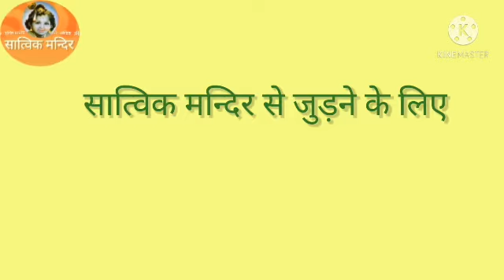जा साँवरे पे अब ना दुहाऊँ अपनी गैया Ja sanvare pe ab na duhau apni gaiyya ...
85 वर्षीया परदादी के द्वारा गाया गया भजन, एक बार अवश्य सुनें।

1. भोग-प्रसादम्  2. गजेन्द्र मोक्ष स्तोत्रम्  3. नारद भक्ति सूत्र  4. श्री संकटनाशन गणेश स्तोत्रम्  5. भाव-गीतम्